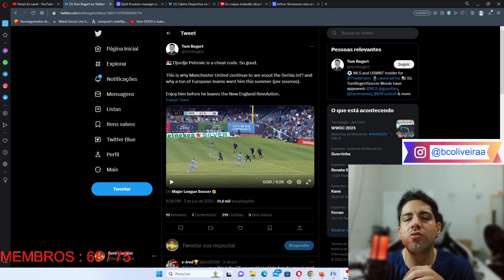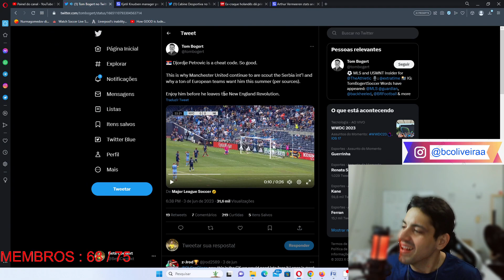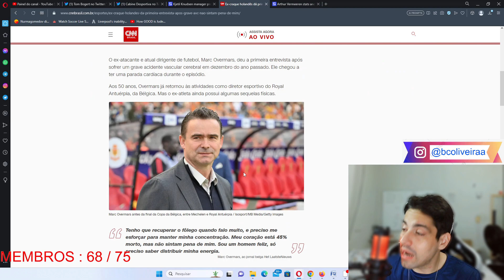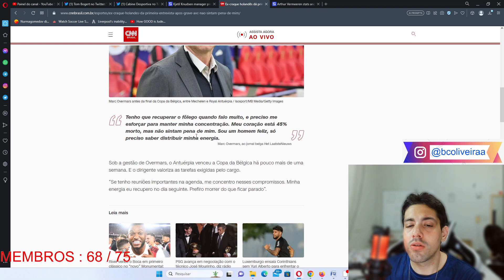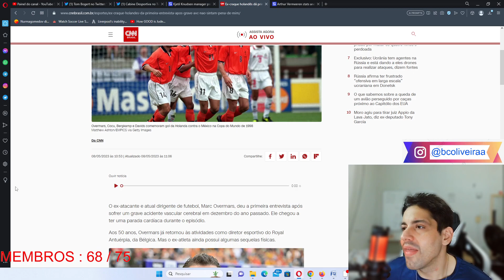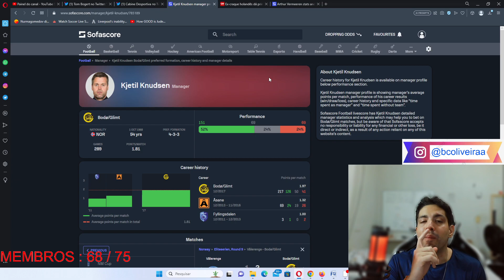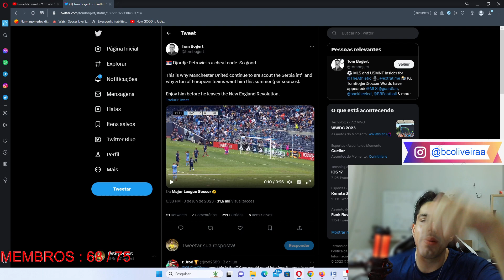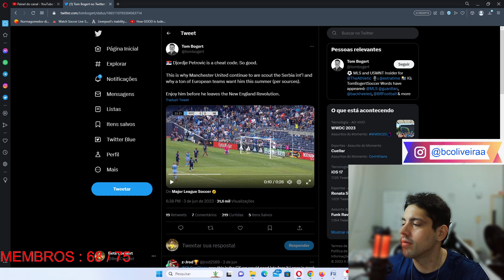DESTAQUES DO BC #17 - DJORDJE PETROVIC,MARC OVERMARS E KJETIL KNUDSEN